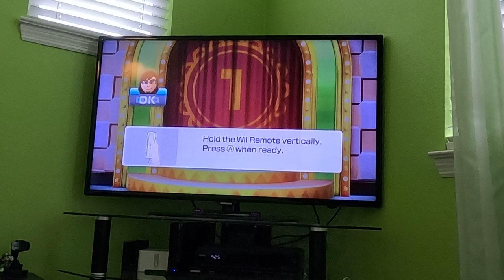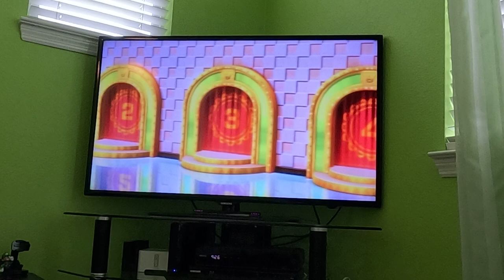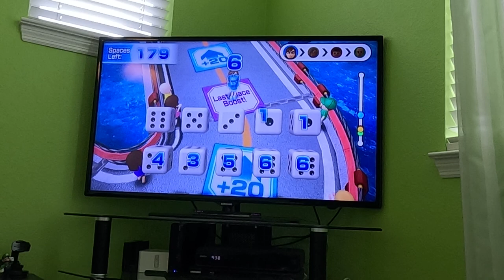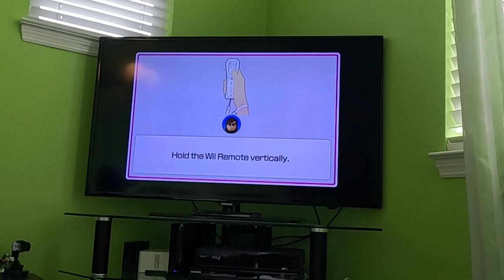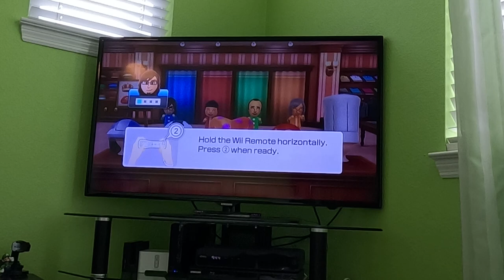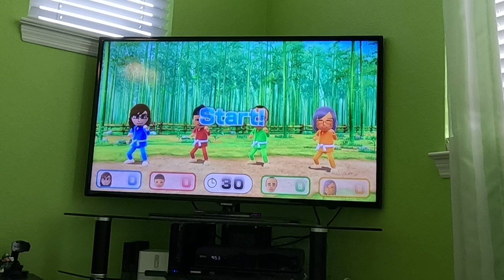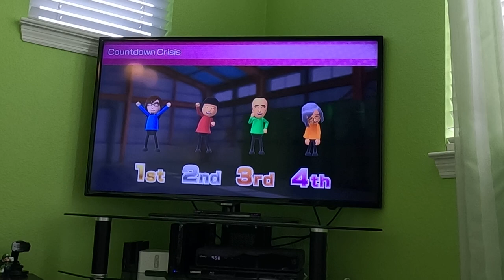(Commentary, Part 1) Wii Party U - Highway Rollers (SCBJ 2.0, Beginner Difficulty, 60fps)